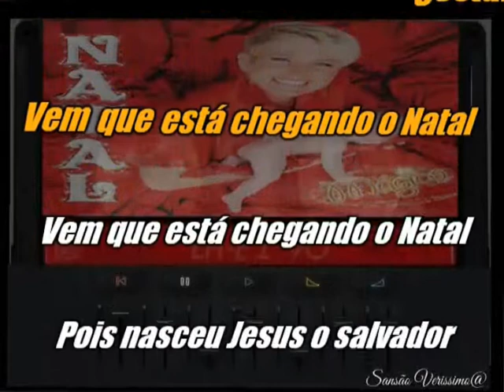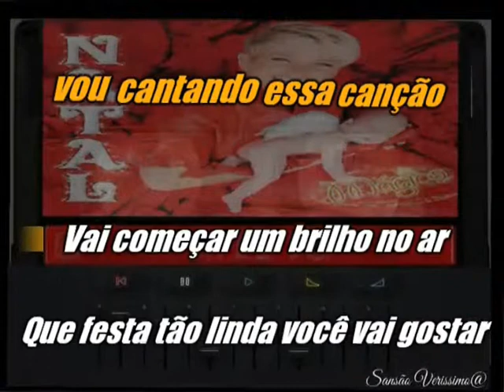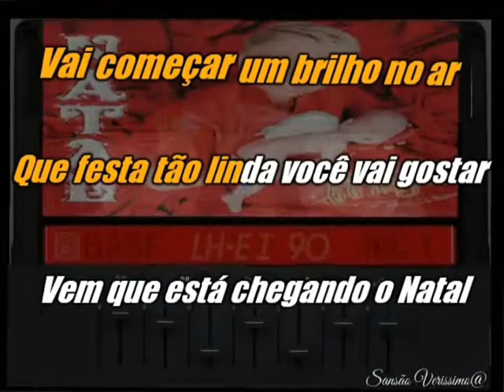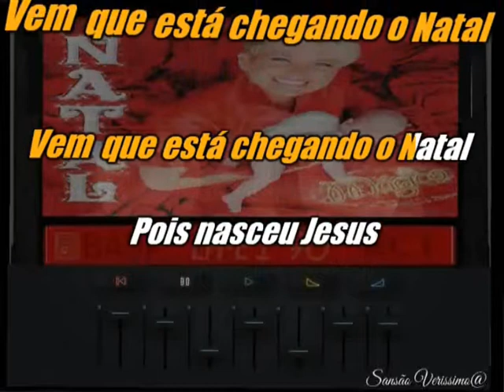Karaokê Xuxa Vem Chegando o Natal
Karaokê Todas as Décadas é Gosto com Letra Sincronizada  Inscreva -se Nesse Canal Obrigado!
Composição: Elv.vital.